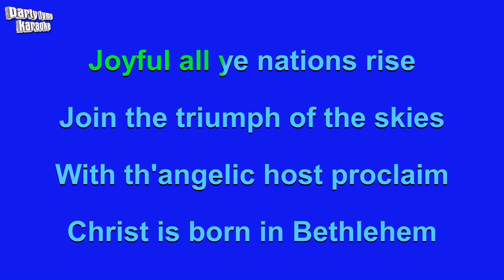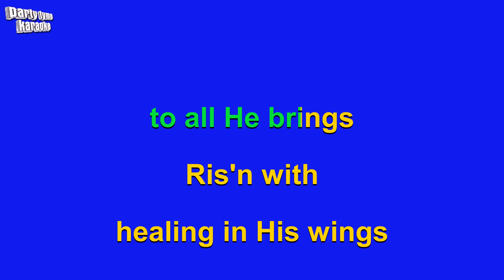Nat King Cole - Hark! The Herald Angels Sing (Karaoke Version)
Karaoke sing-along version of 'Hark! The Herald Angels Sing'
made popular by Nat King Cole,